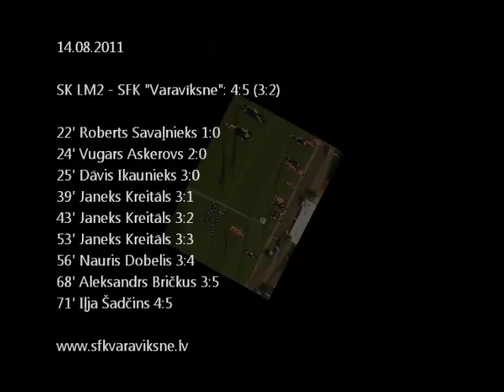SK Liepājas Metalurgs 2 - SFK Varavīksne 4:5 (3:2) Pilns video apskats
Pirmās līgas spēle Liepājā 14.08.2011